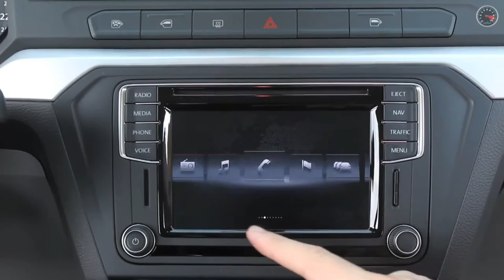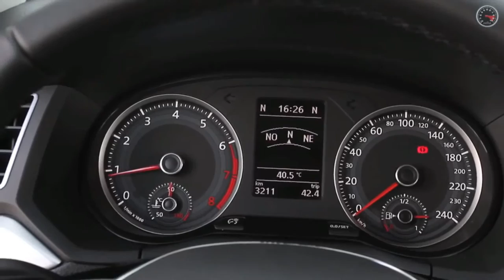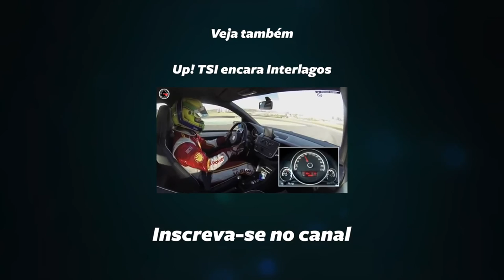Novo Gol 2016 - Revista Fullpower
Imagens : João Mantovane
Edição: Bruno Ruffo